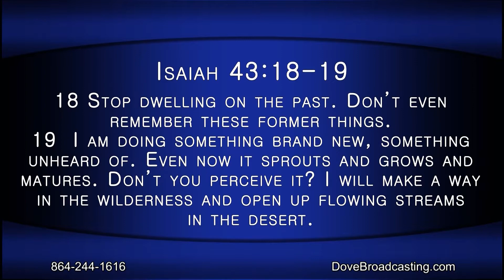Nite Line 1/9/20, HR2 - Tish Jordan, Jaime Sharp, & Michelle Emory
Join Mary and Toni for Ladies' Night as they welcome Tish Jordan, Jaime Sharp, and Michelle Emory to Nite Line.